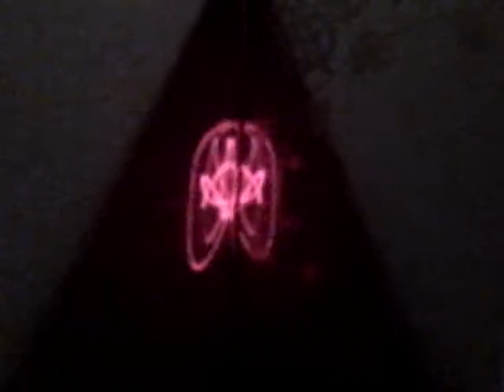Steve Vai ~ Talks about his Guitar Design Contest!~ (jcurnes Laser Talk!)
Well...here's another cool option I found while taking a break and letting my laser run while watching You Tube. Go to Steve Vai's You Tube channel or his website...(like you weren't already going to right? He sure talks up a storm of butterflies aye? Try listening to a Stanford University lecture like this once...boring? **ENJOY**